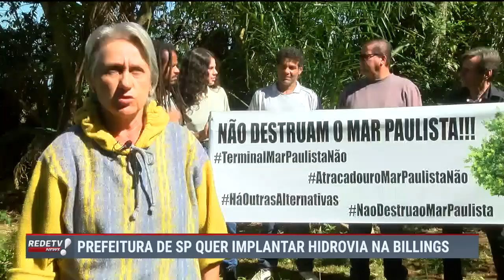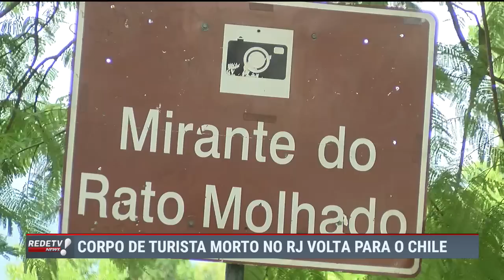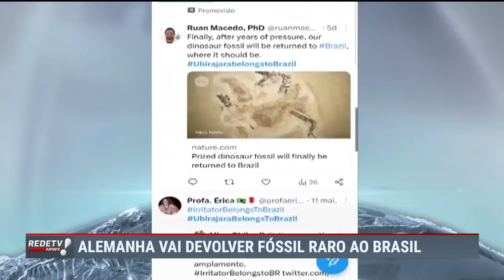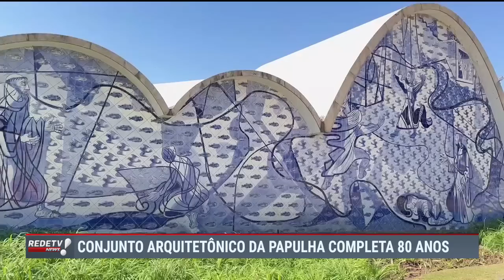RedeTV News (20/05/23) | Completo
Fique por dentro das principais notícias do dia no RedeTV News